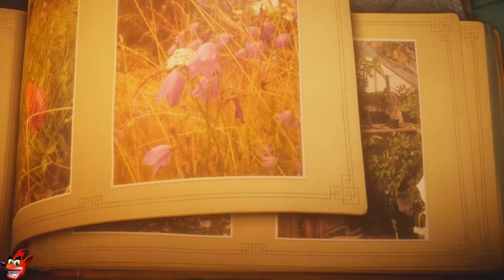Unravel - Thistle and Weeds #1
today's video we going to doing a series on Unravel this is a very fun and chilled game so please sit back relax and enjoy peeps and if you like what you see hit that subscribe button and the the little bell next to it for future content

check out the description for other great content creators